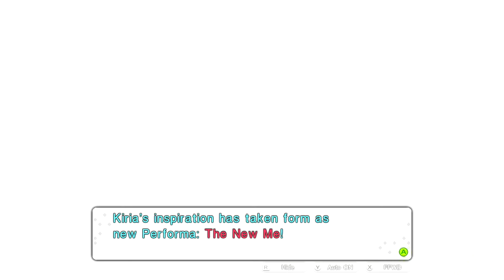(Kiria in Wonderland)SideQuest/Request -TMS# FE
Atlus
Nintendo
Intelligent Systems
(RPG)

   A crossover between the Shin Megami Tensei and Fire Emblem series. Set in modern-day Tokyo, the game follows the members of a talent agencyduring their conflicts with hostile beings from another world called Mirages. To help them, the main cast are allied with friendly Mirages inspired by characters from multiple Fire Emblem games. The game's story is split up into several chapters, with the player also able to participate in side stories for various playable and supporting characters, as well as take quests from NPCs in Tokyo. The game alternates between real-world Tokyo and the Idolaspheres—alternate dimensions where enemy Mirages roam.